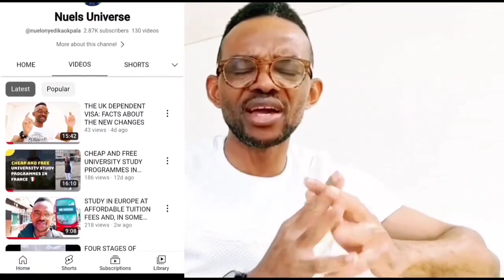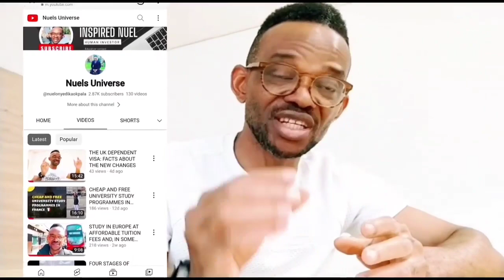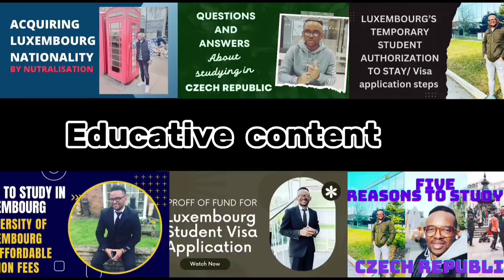306€/YEAR ENGLISH TAUGHT MASTER’S DEGREE PROGRAMMES AT THE UNIVERSITY OF CATANIA ITALY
Study English Taught masters degree programmes at the University of Catania for  just 306€/year.

Also, I am not an immigration agent and have no affiliation with any agency or institution whatsoever, so you are always advised to contact the appropriate authority for visa-related questions, assistance and inquiries. More importantly, as an international student, I want you to know that your primary objective is to study and follow the rules and conditions attached to your study visa, so always make sure you know your primary responsibility. STAY FOCUSED AND LIVE LAWFULLY AT ALL TIMES.

I will try my best to respond to your questions.

Thank you all for being part of this journey; together, we can help build our society.